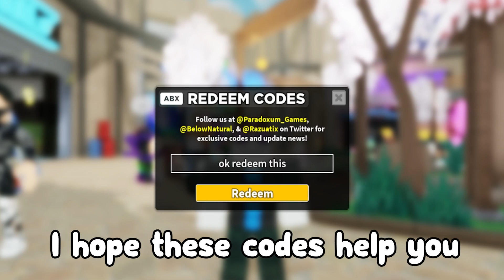ALL NEW *SECRET* OP UPDATE CODES in TOWER DEFENSE SIMULATOR! (TDS Codes)